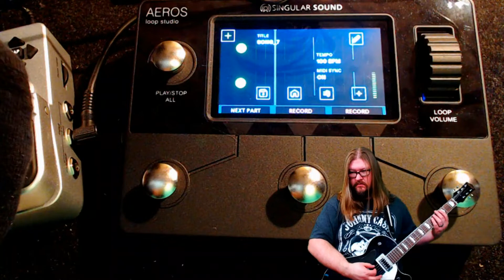Singular Sound Aeros Loop Studio demo #6 Gretsch Electromatic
This is using the Singular Sound BeatBuddy, Singular Sound Aeros, Line 6 Helix, and a Gretsch Electromatic.  Pardon the 2 off notes. ha!